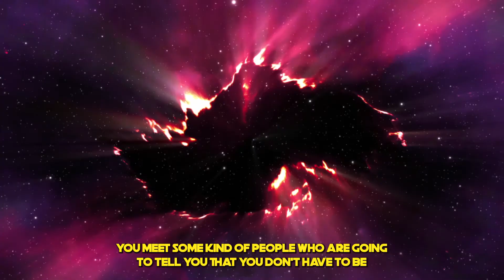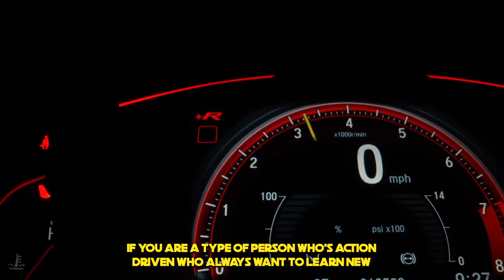Do You Need to be good at programming for Business Information Systems?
This is the question people have with interest to study Business Information Technology. This short video will give possibly the only advice to make your decision if you need to be good at programming to study Business Information Systems.